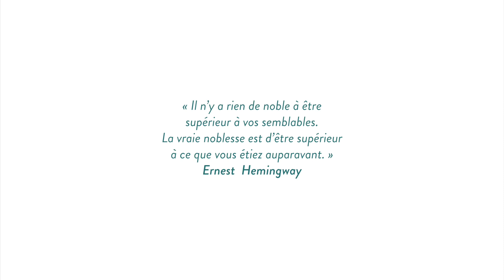TDM Voeux 2023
Tony BERNARD, Président, le Conseil Communautaire et l'ensemble des agents de Thiers Dore et Montagne, vous souhaitent une très belle année 2023 remplie de découvertes et de partages.